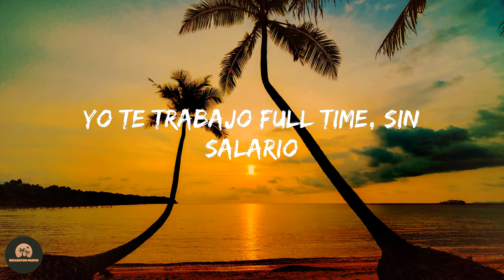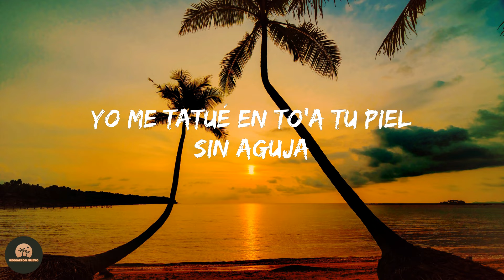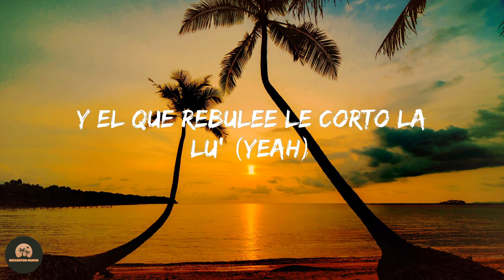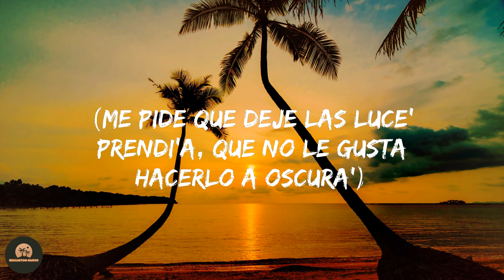Bryant Myers - Air Drop (Letra/Lyrics)